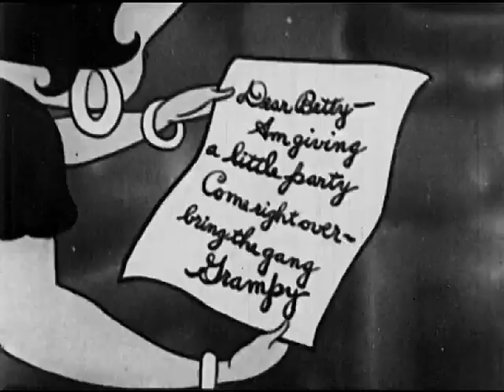Betty Boop And Grampy (1935) | Dance Party At Grampy's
BETTY BOOP AND GRAMPY is a Fleischer Studios animated short film starring Betty Boop and featuring Grampy in his first appearance. It was released on August 16, 1935. This was made during the Hays Code so Betty is a lot more toned down.

Betty receives an invitation to a party from her elderly relative, Grampy. As she strolls along singing "I'm On My Way to Grampy's", she is joined by two moving men, a fireman and a traffic cop—all who irresponsibly drop everything to go to Grampy's party.

The film was produced by Max Fleischer. It was directed by Dave Fleischer and David Tendlar who's uncredited. It stars Mae Questel as Betty Boop, Everett Clark as Grampy, Jack Mercer as the Mailman, and Gus Wicke as the Police Officer. Animation is by David Tendlar and Charles Hastings.